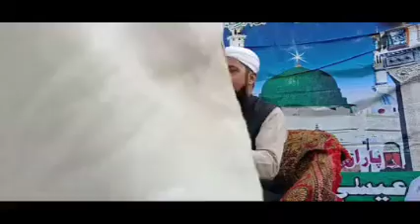قاری عاشق حسین راجپر طاہری کا بیان